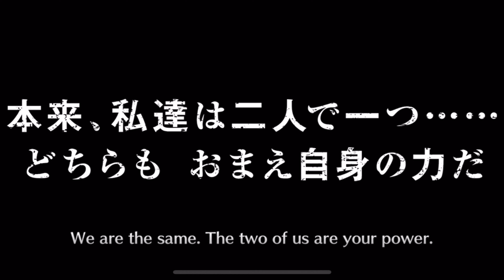🍀🍀 YOLO SINGLE - TYBW 5 STEP UP SUMMONS 🍀🍀 Bleach Brave Souls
😎😎Bleach Brave Souls content - Summons • Guild Quests • Senkaimon • Guides • Slow motions • Fun Videos • etc. 😎😎

TYBW & CFYOW Chara designs: Alessandro Bueno